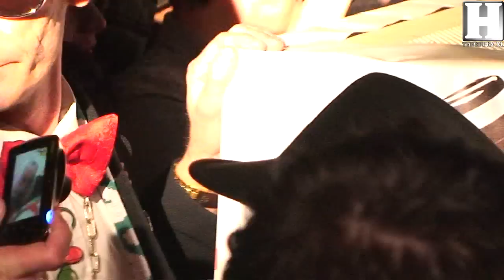Uitroeping Fobmötse 2014 Swalmen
Prins Andre de 2de